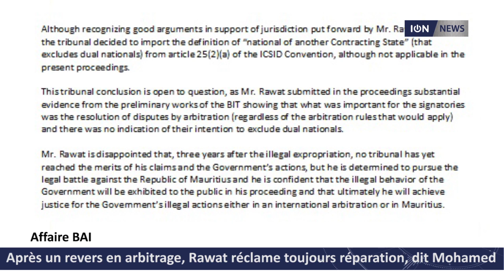Après un revers en arbitrage, Rawat réclame toujours réparation, dit Mohamed